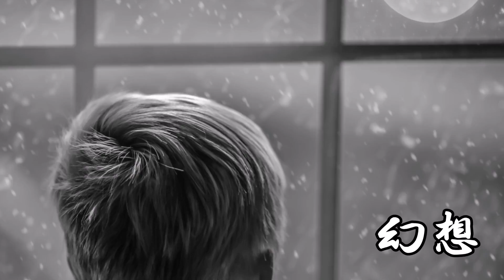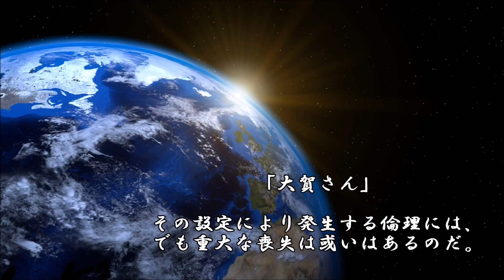ショートサーキット出張版読み上げ動画3195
「大衆は神である」時”そこ”に発生する壁は男性の危険性、
勿論それに待ったを掛ける。今まではお金で解決し得た部分。

素材著作
風景